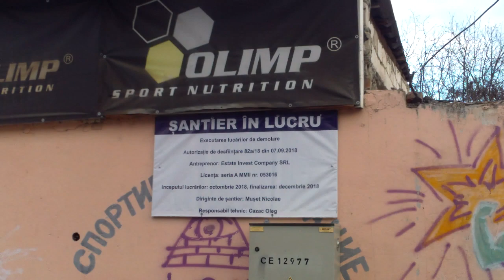Şanter periculos cu butelii de gaz în centru - curaj.TV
Se pare că n-au autorizaţie decît pentru demolare, altfel de ce n-au înoit panoul obligatoriu de la poarta şantierului?! Pe strada Bălţi din Chişinău, mai la vale de biroul de paşapoarte de pe strada Eminescu, e acest gard care opreşte circulaţia şi peste care se pot vedea fărădelegile, dacă Inspecţia muncii n-ar fi coruptă